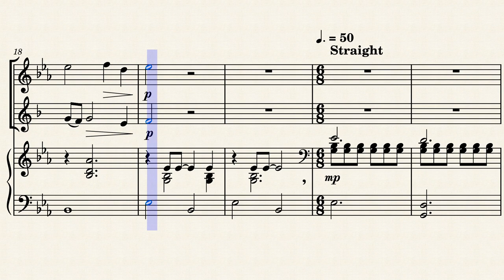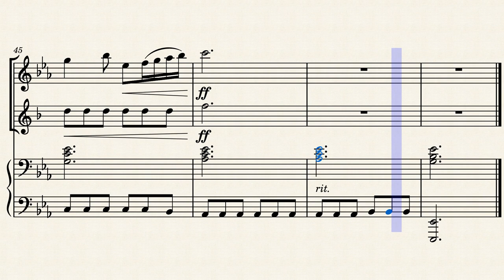Happier Than Ever – Billie Eilish Arrangement for Flute, B-flat clarinet, and piano!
Happier Than Ever arranged for flute, Bb clarinet, and piano. The song is cut down to be shorter than the original. I made this for my arranging class!